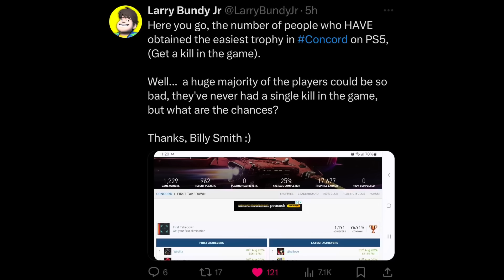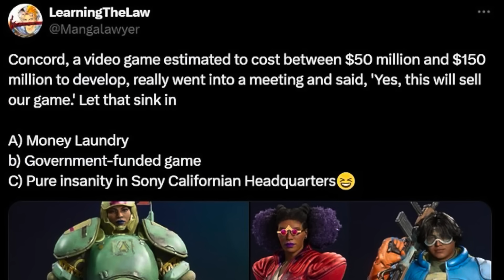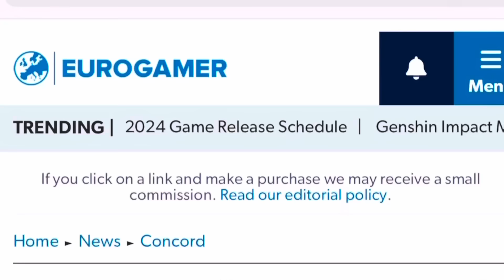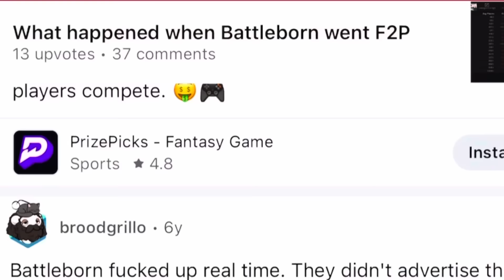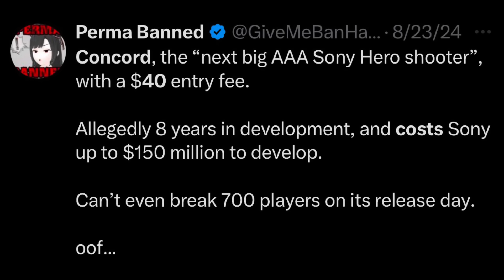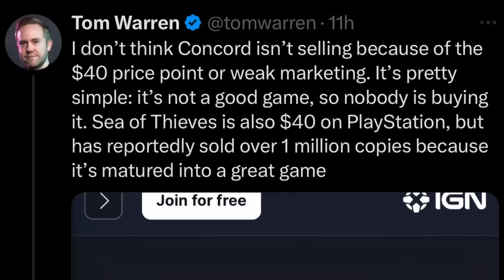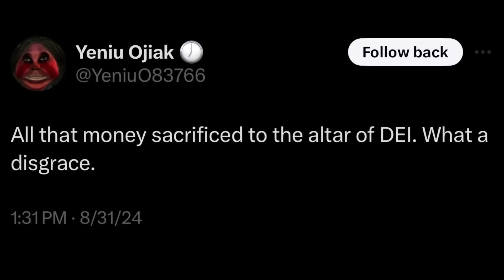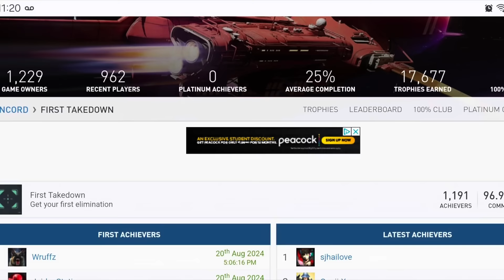Concord PS5 Sales Numbers Have Leaked and… YIKES 😬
According to PSNTrophies, only 1,220 PlayStation players have bothered to make a first kill in a shooter. It's almost as if - no one is playing the game at all! Industry experts estimate the numbers are closer to 15,000 total sales for PS5. That's a tad... generous.